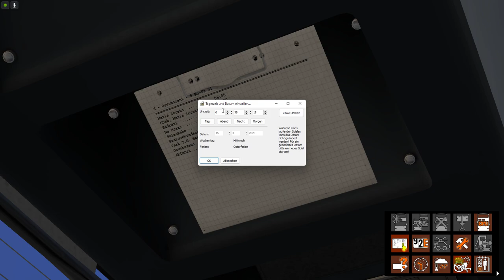Omsi 2 Drive O 530 G CNG HAVAG